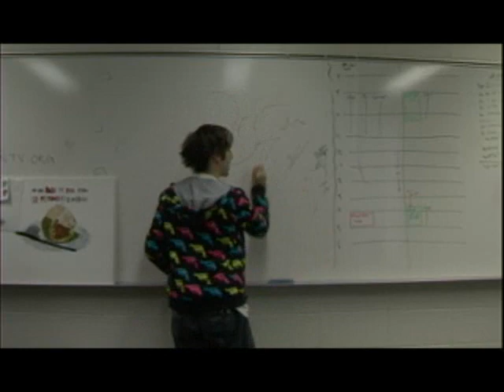David Leehre: The Movie: The Trailer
A scene taken from David Leehre: The Movie. World Premire Friday April 4th at 10:00pm at the Recital Hall in Oakland University